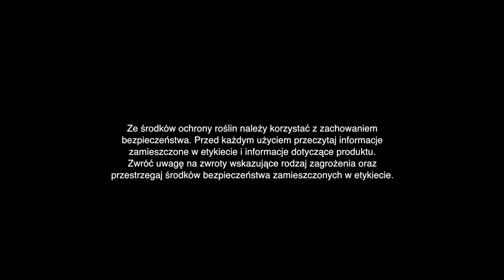Komunikat Jagodowy PROCAM 11 z 27 05 2020